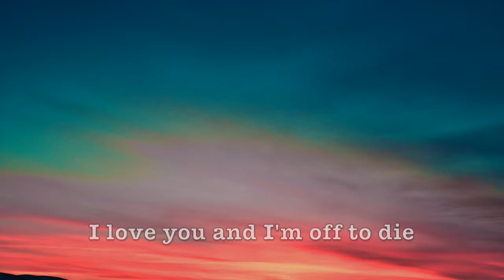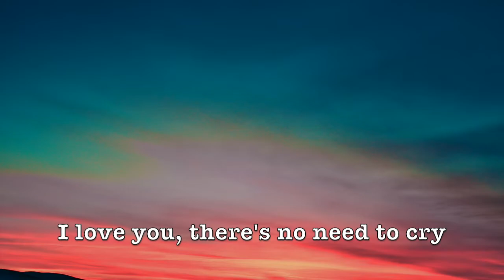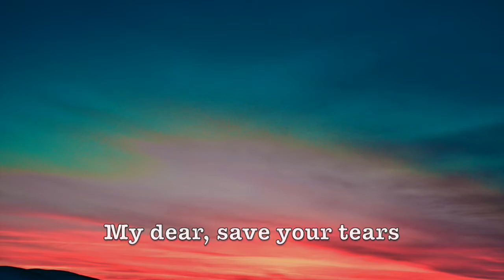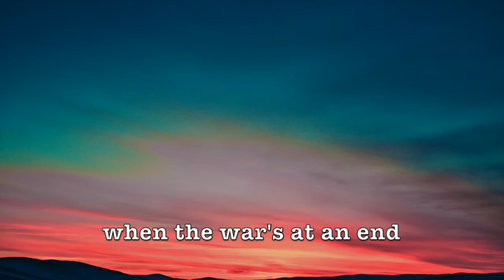I Love You and Also Goodbye || w/ Harmony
Happy valentine's day lads! It only took me a month, but you can now listen to the full in all it's glory!